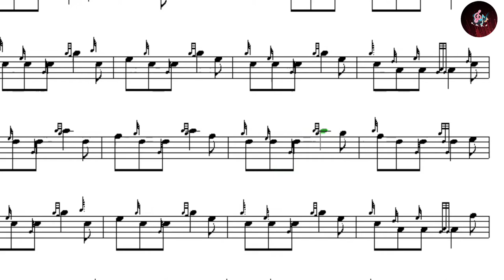Caber Feidh Quick march| Caber feidh notation | learn bagpipe notation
theory
bagpipe scales
all kind of march
such as hindi march
nepali march
Bengali march
English march
 etc .

bagpipes(musical instrument,
music theory,
how to play bagpipes,
bagpipe playing tips,
bagpipe playing lesson
,bagpipe playing guide
,bagpipe playing instruments
,transpose music,
bagpipe playing,
playing bagpipes
,bagpipe guide,
learn to play bagpipes
,learning to play the bagpipes
,basic principals of music,
how to learn new bagpipe tunes,
how to learn bagpipe tunes
,learening new bagpipe tunes
,learning new tunes on bagpipes,bagpipe g grace note scale,learn bag pipes
,the bagpiper guy

bagpipes (musical instrument)
,music theory,
,bagpipe playing tips
bagpipe guide,
great highland bagpipe (musical instrument),
,how to learning new tunes on bagpipes
,learn to play the bagpipes,playing g grace note,
john powell bagpipes

allowance is  made  for "fair use"for porpose criticism, comment,news reporting, teaching, scholarship and research.fair use is a use permitted by copyright statute that might otherwise be infringing.non,profit educational and personal use tips the balance in favour of fair use.